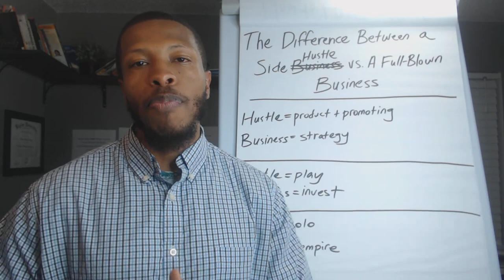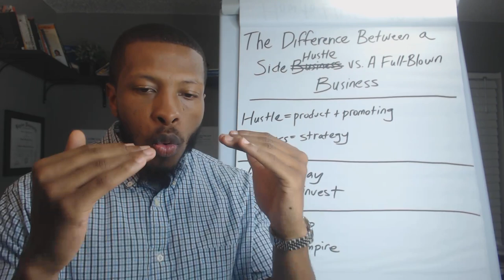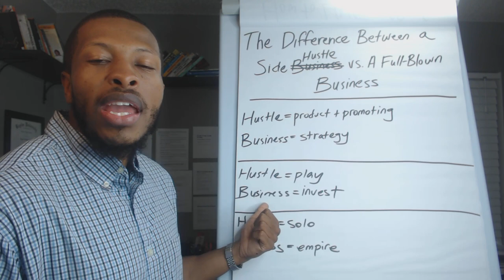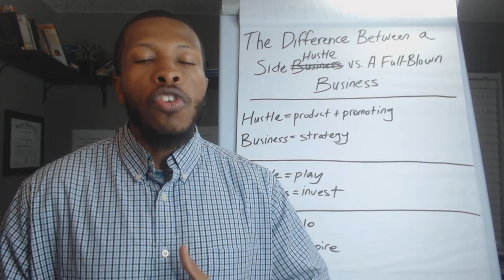The Difference Between a Side Hustle vs. a Full-Blown Business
Ready to quit your job? Click below, and I’ll show you the exact steps to transition out of your 9-to-5 into your own business that gives you the FREEDOM to work from home, travel the world, and replace your income

If you're wondering how to start a business, it's very important that you don't treat it like a side hustle.

These are two completely different things, and if you structure your business as though it were a side hustle, you'll never be able to live off of your business completely and quit your 9 to 5 job.

In today's video, I outline the key differences between the two.

Subscribe to this channel if you want to know more about how to make money and create businesses that allow you to have a work from home jobs at your fingertips.
watch this video for all the tips and tricks about the differences between a side hustle and a business:
-  side hustle
- best side hustle
- side jobs
- side gigs
- side income
- side gig
- side business ideas
- side hustle ideas to make money
- side business
- how to make extra income
- passive income